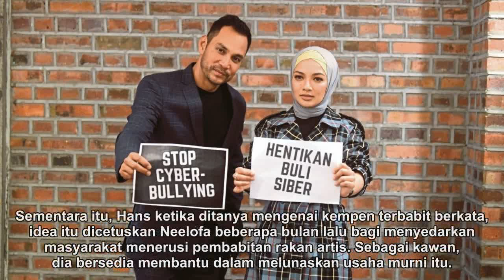'Kenapa kami tak boleh berkawan?'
KUALA LUMPUR: Pelakon dan pengacara, Neelofa, 29, mengakui pernah keluar bersama pengarah dan pelakon, Datuk Hans Isaac, 47, namun, menyifatkan hubungan mereka tidak lebih sebagai kawan baik.